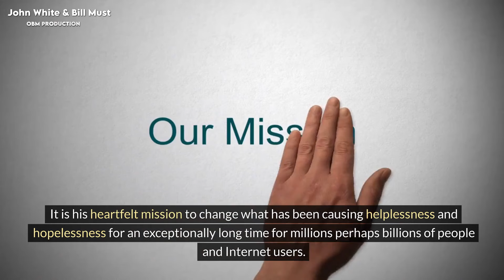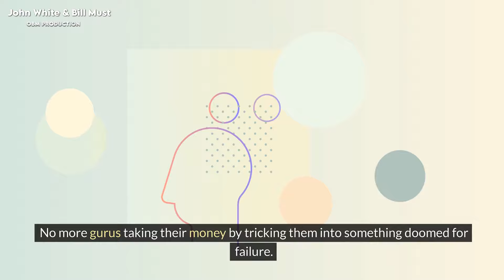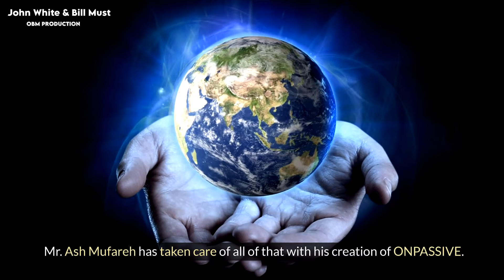ONPASSIVE Is for the Helpless and the Hopeless - John White & Bill Must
ONPASSIVE is for the helpless and the hopeless. It is his heartfelt mission to change what has been causing helplessness and hopelessness for an exceptionally long time for millions perhaps billions of people and Internet users. The time is here to Right all of the Wrongs that have taken away the desires to better oneself. People are starting to notice ONPASSIVE on the Internet.